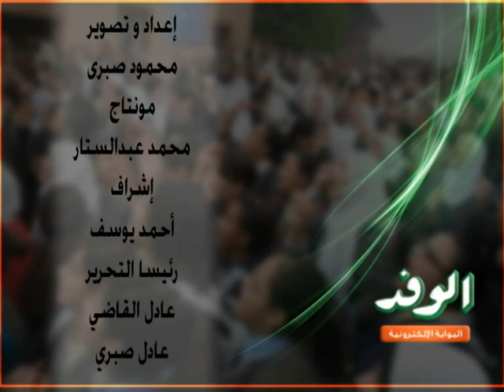مؤيدو مبارك بالعباسية يعيش المشير